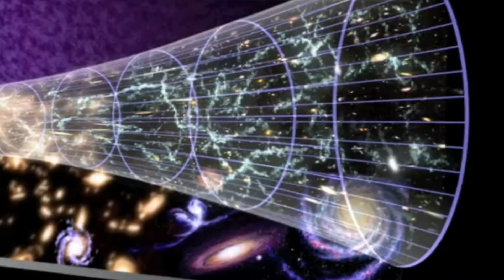El Gran Final del Universo / Video Vlog de Astrofísica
El Gran Final del Universo.

Vídeo sobre cómo podría terminar nuestro universo dentro de millones de años, según la Astrofísica.